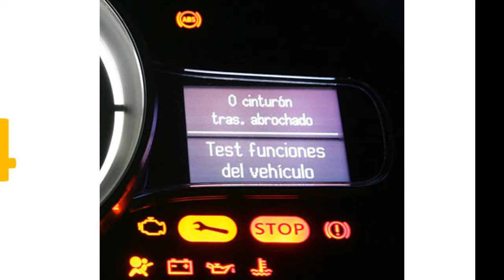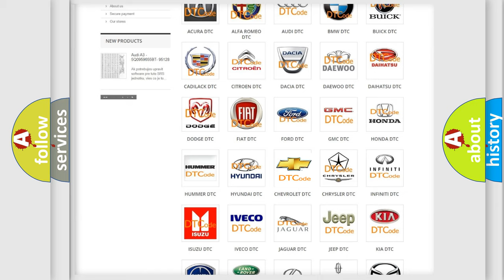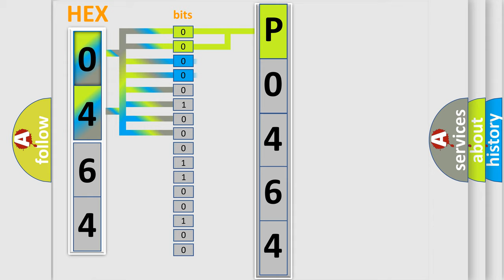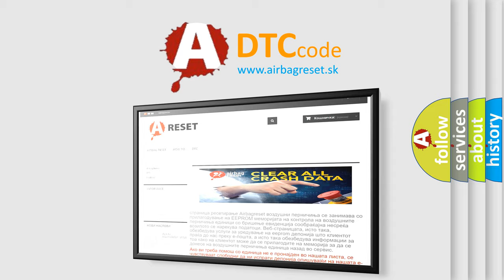DTC Chevrolet P0464 Short Explanation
Contents:
0:21 Basic DTC analysis according to OBD2 protocol standard.
1:48 Insight into programming
2:58 A diagnostically understandable description of the Diagnostic Trouble Code
3:05 Basic error definition

Make:
Chevrolet
Code:
P0464
Definition:
RR Pressure Reducing Valve Malfunction
Description:
Rear outlet solenoid valve RH malfunction in VDCCM&amp; H or U.ABS,EBD and VDC are inoperative.